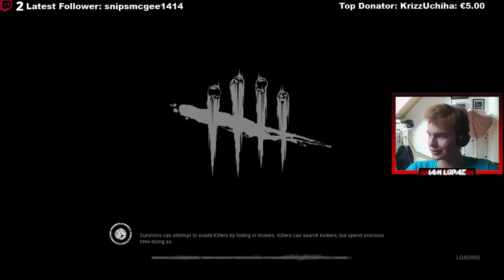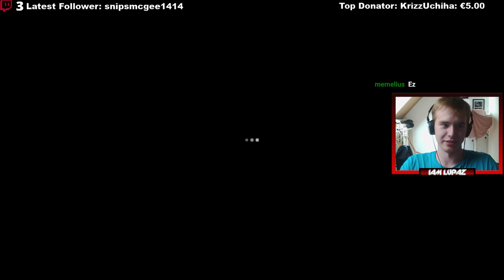Dead By Daylight: Survivor - SHE GOT ME STRAIGHT AWAY!